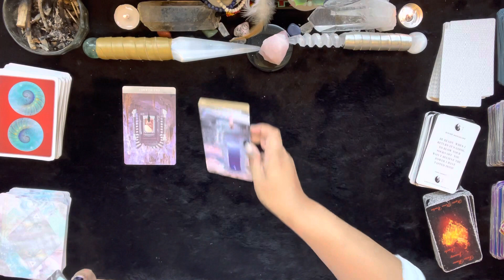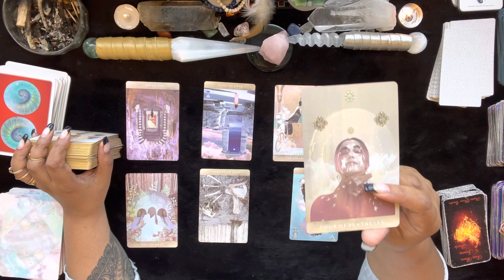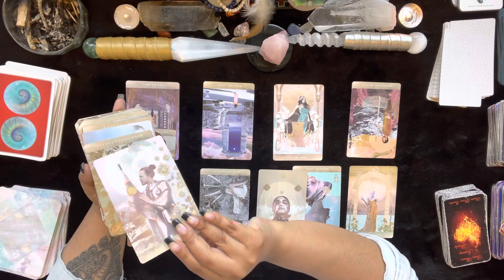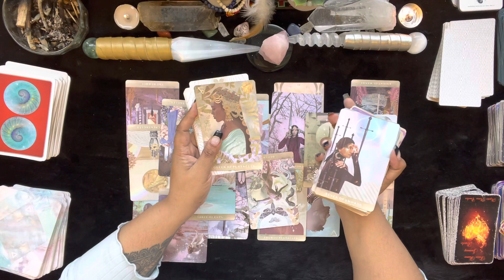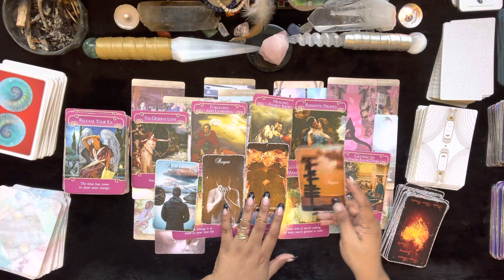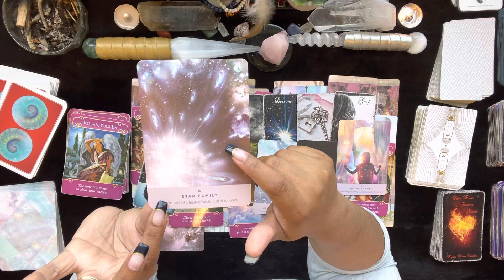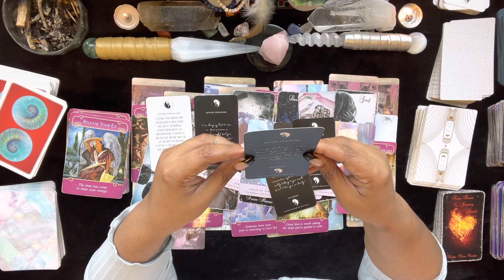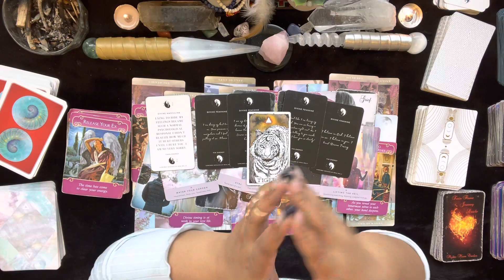🌋THE TOWER APPEARS & YOU HAVE HAD THE LAST STRAW NO MORE❗️❗️ MOVING ON YOU KNOW WHAT YOU DESERVE❣️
I am available for readings and intuitive coaching!